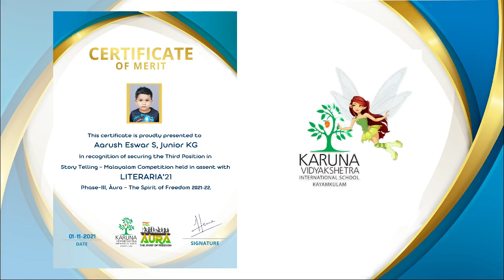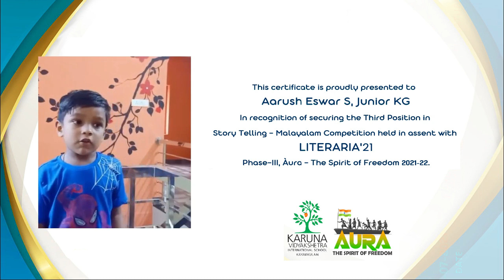AURA-THE SPIRIT OF FREEDOM 2021-22!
A proud moment for Karuna Vidyakshatera International School to announce the winners of LITERARIA'21, Phase III, Aura -The Spirit of Freedom 2021-22.

Heartful wishes to all the Contestants and Congratulations & Bravo to the winners!

STORY TELLING-MALAYALAM(CAT I)

Third Position: Aarush Eswar (Jr.KG)